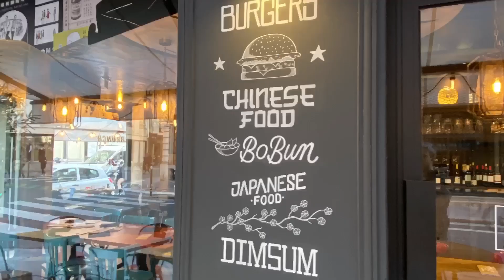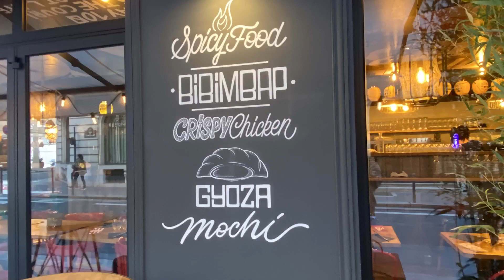Animer sa Façade de restaurant